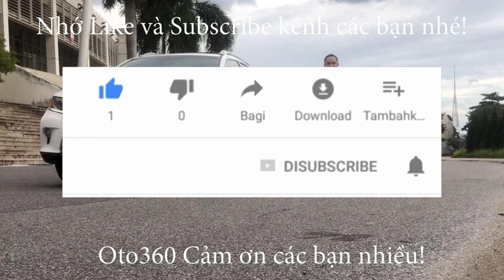Ship lên tận Sơn La cho khách chiếc xe bán tải Ford Ranger XLS 2.2 AT 2016 biển Hà Nội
Ford Ranger hai chấm hai XLS số tự động, nhập khẩu. Sản xuất năm 2016 sản xuất tại thái lan, đăng ký tên tư nhân, biển Hà Nội. Biển số rất đẹp. xe mới chạy hơn 7 vạn km, đẹp nguyên bản, Lốp sơ cua còn mới tinh chưa hạ.  Xe đã lắp phun đồ: nội thất Ghế da, camera lùi, gián fim cách nhiệt, nắp thùng, lót thùng… Hệ thống an toàn phanh ABS, EBD, kiểm soát hành trình,ga tự động cruicontro tích hợp vô lăng, xe chạy ít nên còn rất mới cả về động cơ cũng như là nội thất và ngoại thất.